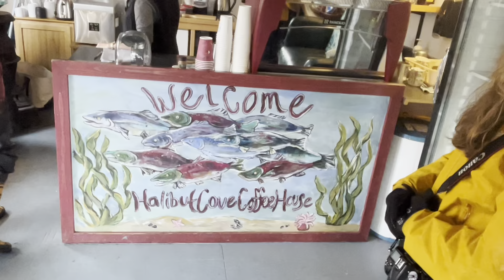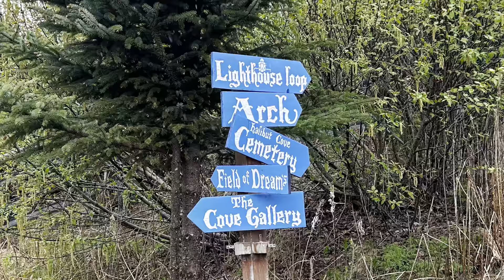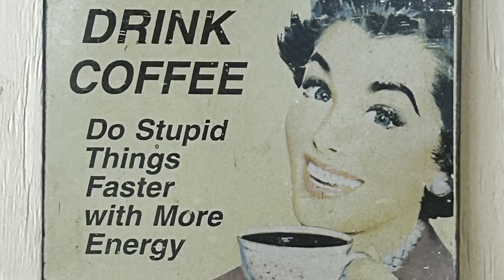Alaskan Summer Week 6! Halibut Cove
This week we did finally make it out fishing several evening! No fish are in yet but soon! The weather has been brutally cold and wet. 38-45 with rain all day.. haven’t seen the sun in a week! Since the glacier shines! Can’t wait for summer here. A very slow start. The leaves are starting to pop! The grass has been mowed at the Ridgewood.  We are preparing for clients to arrive in early June.  Foods been great and the Sidlinger family is becoming like my own. They call me Daniel and we have grown together forming a lifetime friendship.  Hope you enjoy week 6!  Feels like home is a long ways away These days. Karen arrives in 40 days. She is missed!